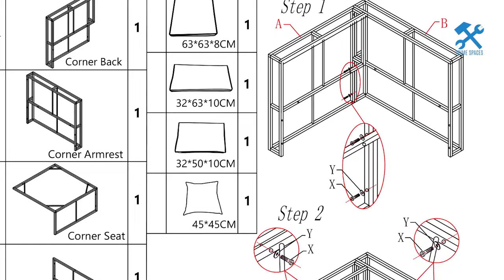Devoko Homall 5 Pieces Patio Furniture Sets Assembly aka Lacoo 5 Pieces All-Weather Conversation Set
This video is a step-by-step assembly guide for the Devoko 5 Pieces Patio Furniture Sets

✅ View the Product Here:

- Grey Rattan, Beige Cushion
- Brown Rattan, Multi-Color Cushions